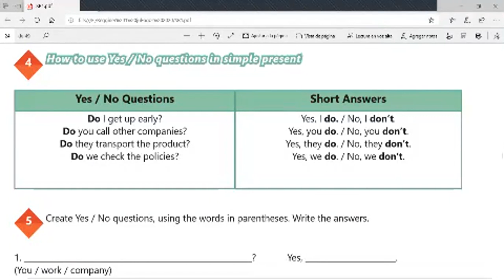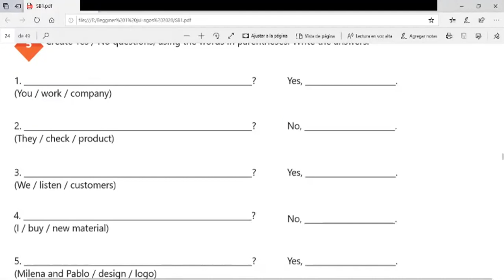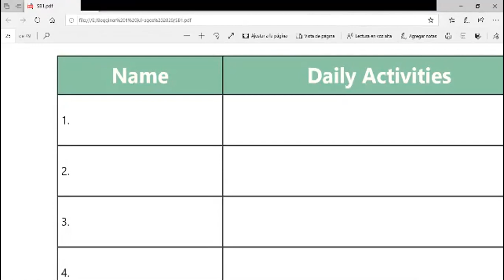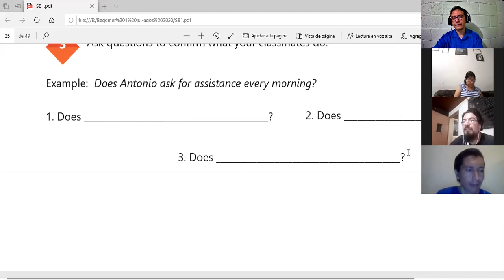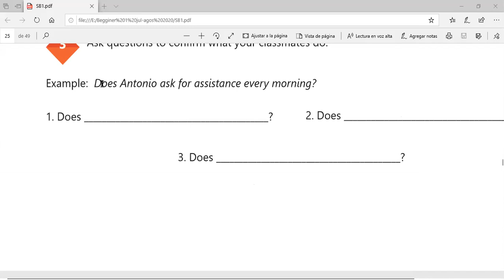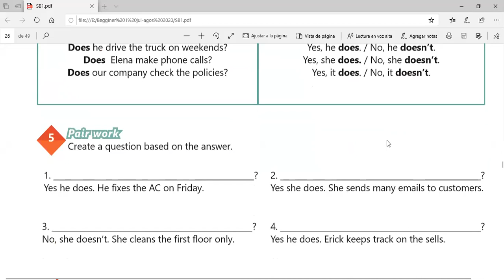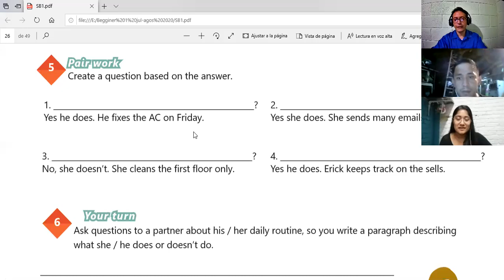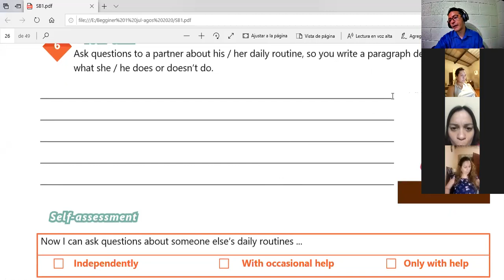Ingles Corporativo-Videoconferencia #9 Vocabulary practice daily routines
Videoconferencia #9 Vocabulary practice daily routines